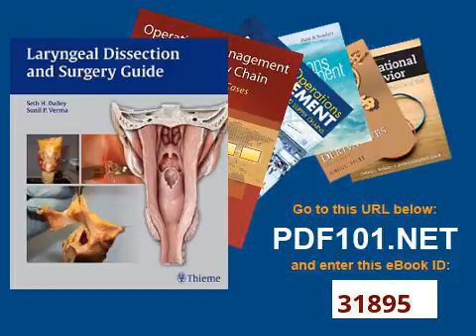Laryngeal Dissection and Surgery Guide